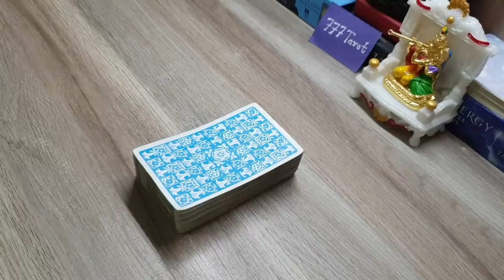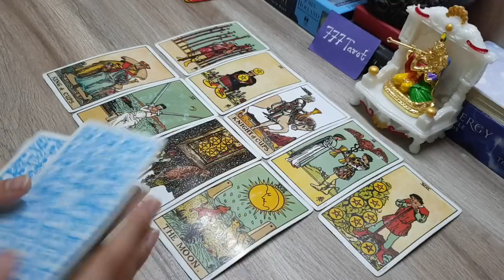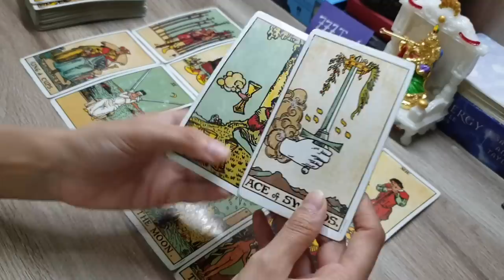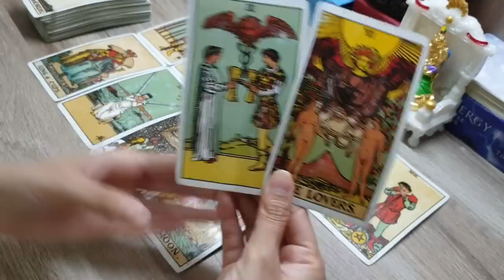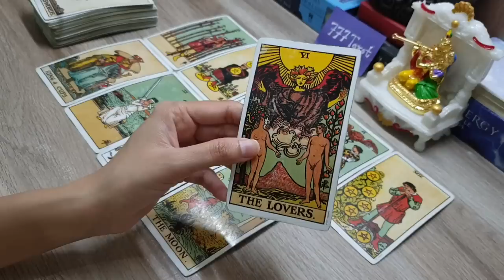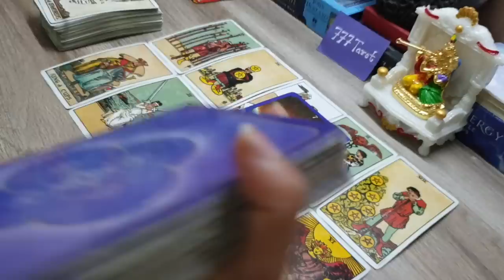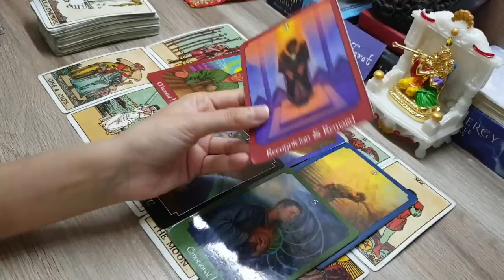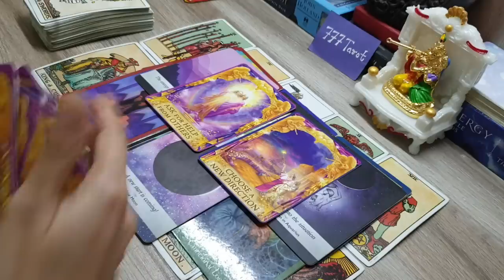What Is Coming Next In Your Life: Personal and Professional life. God guidance and Advice. timeless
Hello everyone..